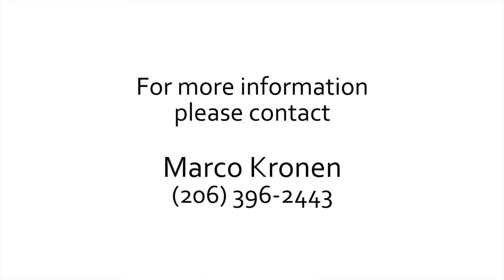819 Virginia St by Malia Campbell Photography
This video of the property at The Cosmopolitan in Seattle, WA was filmed by Malia Campbell Photography.